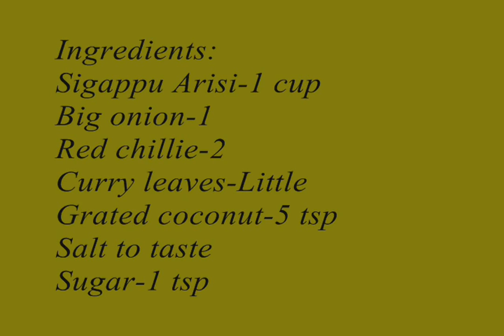Sigappu Arisi Kozhukattai - Red Rice Kozhukattai - Kozhukattai Recipe By Healthy Food Kitchen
Healthy Kozhukattai enriched with the proteins and vitamins of Red Rice.